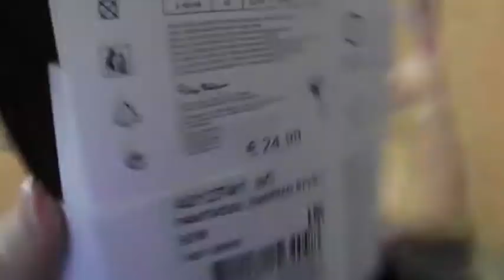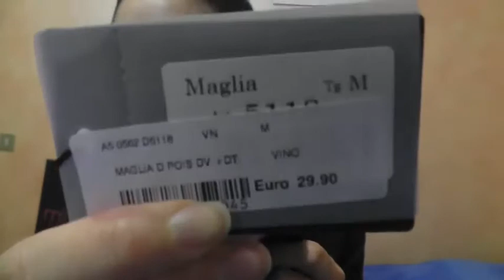Haul shopping abbigliamento Pittarello, Motivi, Mixerì, Oviesse, Golden Point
Ciao ragazze, in questo video vi faccio vedere i miei ultimi acquisti di abbigliamento. Spero vi piaccia.